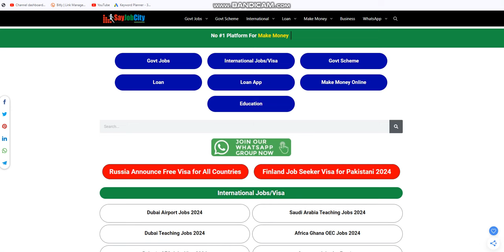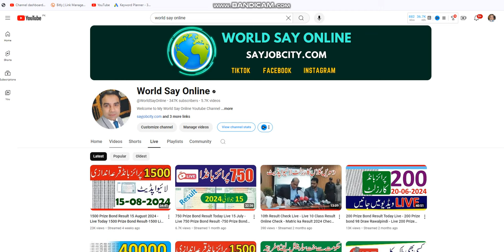200 Prize Bond Result 15 09 2024 - 200 Prize Bond Result Today 15 September - Today 200 Prize Bond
200 Prize Bond Result 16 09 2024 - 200 Prize Bond Result Today 16 September - Today 200 Prize Bond

200 prize bond list 2024
200 prize bond result today
200 prize bond 1st prize
200 prize bond 2nd prize
prize bond latest result
prize bond list today
200 third prize 20 June 2024
200 draw result today
result prize bond today
200 draw result today
200 prize bond list today
bond result today
draw v prize bond today